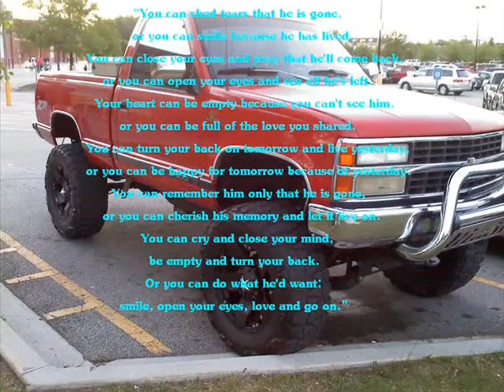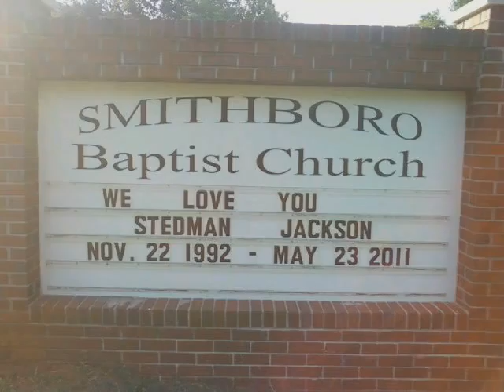RIP Stedman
In memory of Stedman Deon Jackson, we love and miss you so much but we know you're in a better place, and we'll see ou again one day.(: